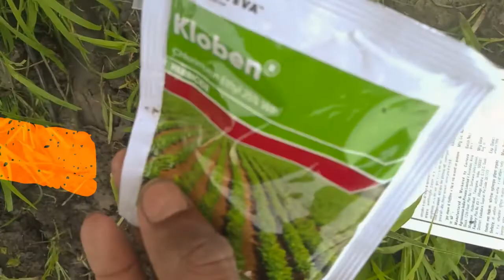muddling and sprey by HMT 3511||vijay singroli